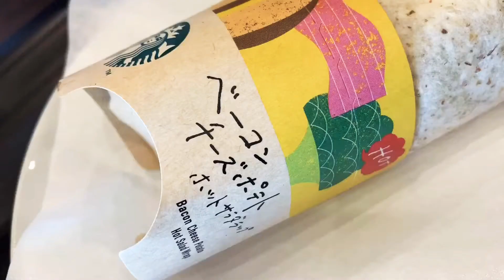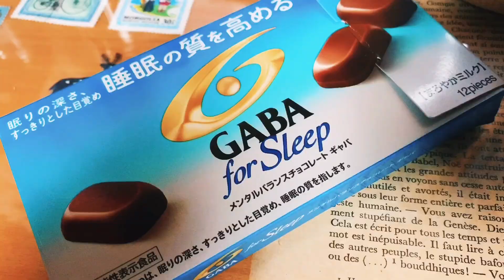スタバで甘いもの食べたり、家でチョコを食べたり。Vlog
スタバでスイーツを3種類食べました
全て別日です…

いつも、ホットコーヒーかアイスコーヒーなので
今度は飲み物を変えてみようか…
って思うけど
めったに変えない。。

やっぱり仕事前はコーヒー☕️🎄

チョコレート家に色々あるけど、めったに食べないのでどれも美味しいけど
減りません。

甘いものよりしょっぱい系にいってしまいます。
おかきとか😅

チョコ一粒で満足できる人間になりたい。